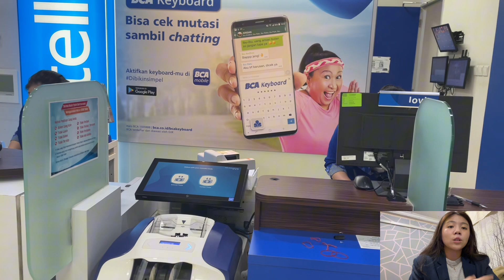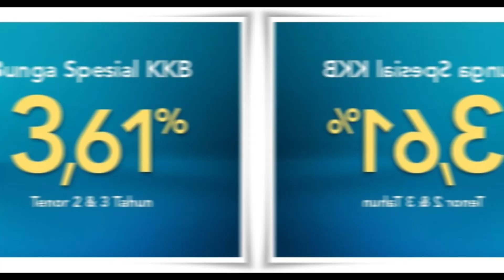Uas Hukum Bisnis- UIB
Semoga bermanfaat, enjoyy!

🎶 : DJ Khaled - i’m the one ft Justin Bieber, Quavo, Chance the Rapper, Lil Wayne